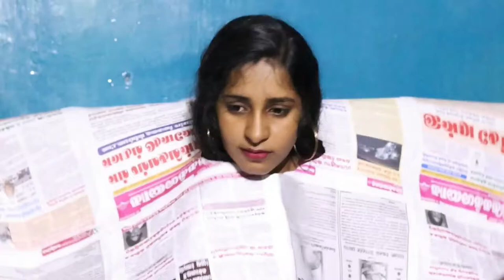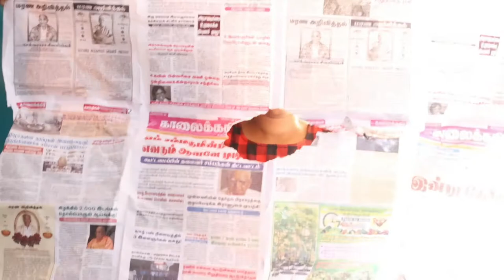Creative photoshoot ideas at home using mobile/photo hack and tricks.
Hi Everyone!
really tried any self photoshoot ideas. Photoshoots
being the trend of lockdown thought of giving it a try. It
was super fun creating all these pictures & the results
were way better than my expectations. Hope you love
the above shared ideas. By any chance if you end up
recreating any of the picture, do share it with me either

this video with your friends for more interesting